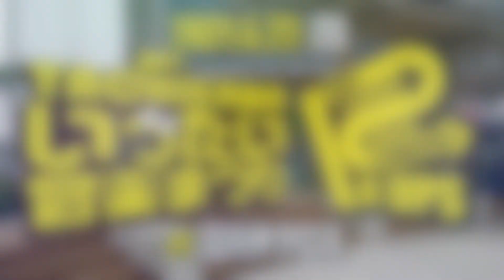ほぼ6分で聴くリアップス2021.5.8.吉野町こびとさんライヴ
live@吉野町こびとさん 2021.5.8.
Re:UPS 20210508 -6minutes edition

1.Star Light
（words&music/YAMADA,Masashi　arrange/Re:UPS）
2.Comin’ Soon
（words&music/YAMADA,Masashi　arrange/Re:UPS）
3.アナタ求ム
（words/HIMONYA,Hinto　music/YAMADA,Masashi　arrange/Re:UPS）
4.at Home
（words&music/YAMADA,Masashi　arrange/Re:UPS）
5.ese-Jazz
（words&music/YAMADA,Masashi　arrange/Re:UPS）
6.Punch!
（words&music/YAMADA,Masashi　arrange/Re:UPS）

Re:UPS the group ;
Yuko　as Singer
Masashi, YAMADA　as Keyboard Player
Masahiro, NAWATA　as Guitar Player
Hideaki, ABE　as Bass Player
Jun, KATOH　as Drummer